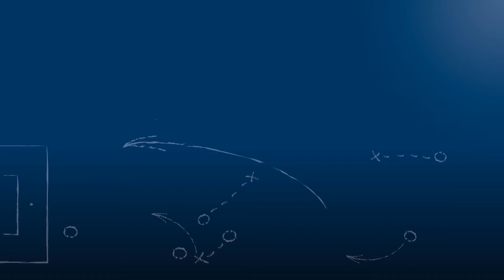Benjamin Dauenhauer - ATSV Mutschelbach - z. Spiel vs. FV Fort. Kirchfeld, FuPa.tv-Intrv., 26.3.2017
Benjamin Dauenhauer, Kapitän des ATSV Mutschelbach, im FuPa.tv-Interview zur Begegnung FV Fort. Kirchfeld - ATSV Mutschelbach am 20. Spieltag der Landesliga Mittelbaden 2016/17.